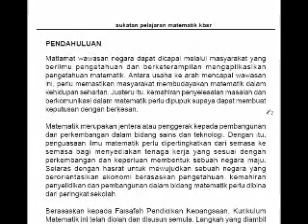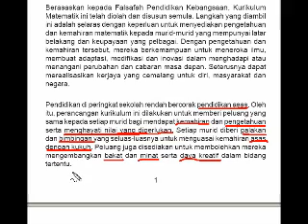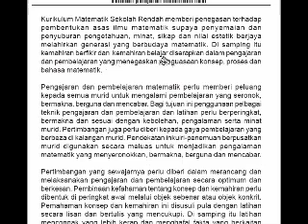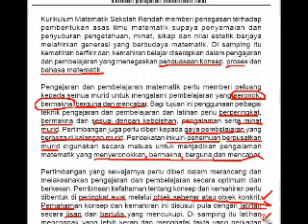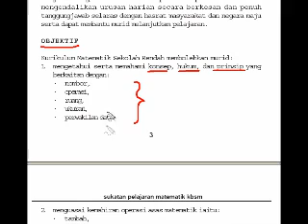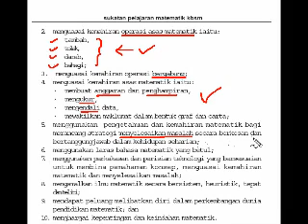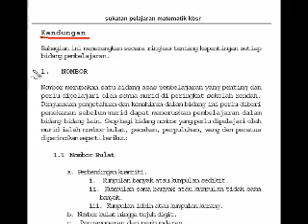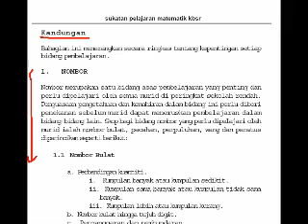hsp math1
hsp math 1